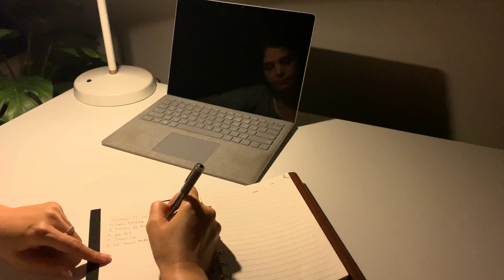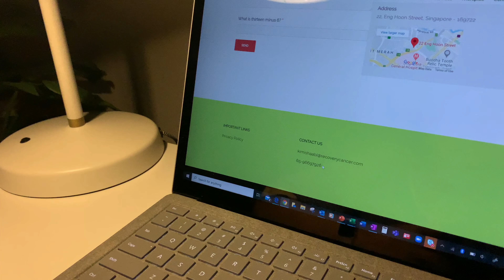Caged - Short Film on Mental Health and Strength Awareness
Strength lies in asking for help. Mental health issues are real in this day and age. It can not be ignored

Cast & Crew:
Director: Himanshu Motial
Producer: Dream Catchers
Actor: Shalima Motial